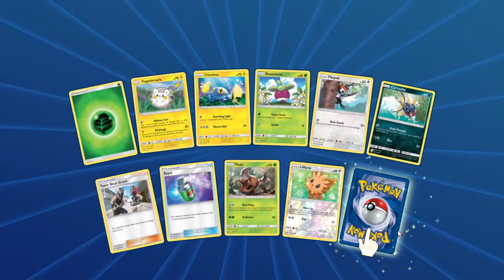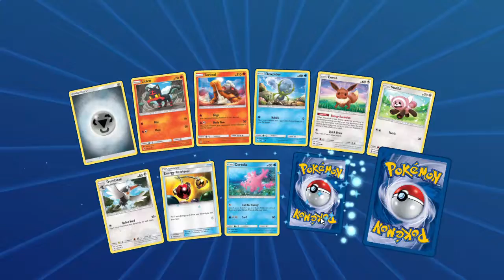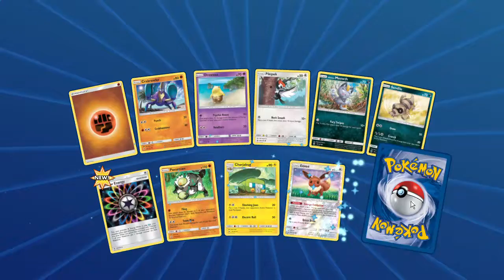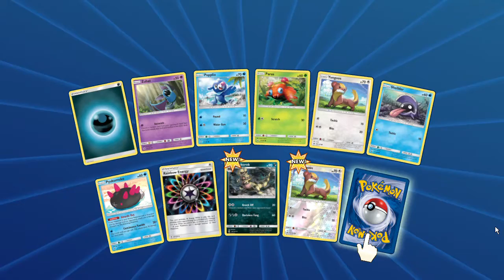Pokemon TCGO pack battle #4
This is the last video in the pack battle series. We are doing the point system again. The points are as follows:
Reverse Rare: 1 point
Holo: 2 points
Ex/GX/Break: 3 points
Full Art: 4 points
Secret Rare: 5 points